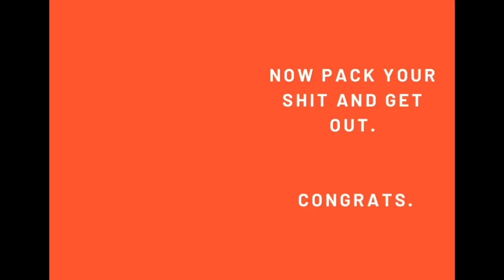Congratulations Card Live!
Take a listen to my Twisted Greeting card, perfect for that graduating student or finalized divorcee.